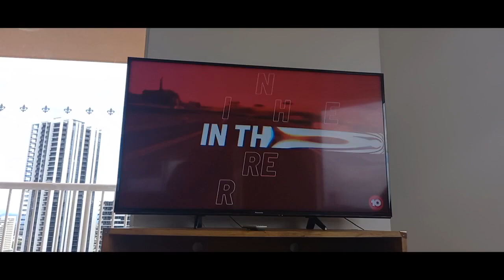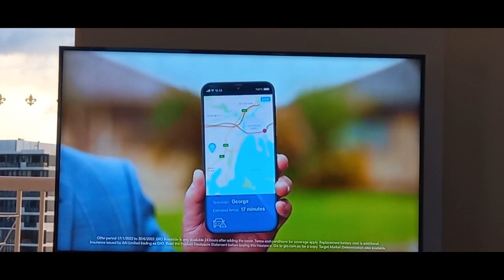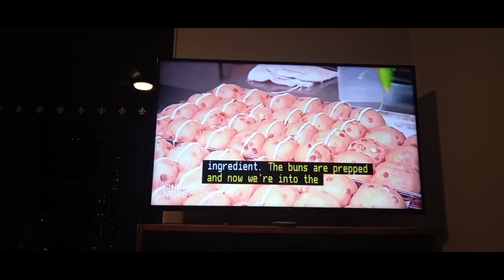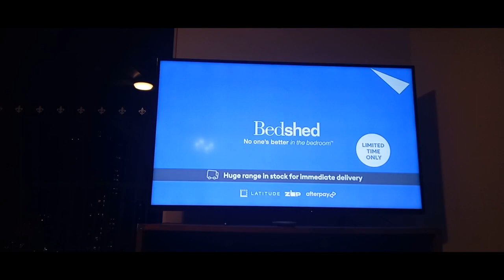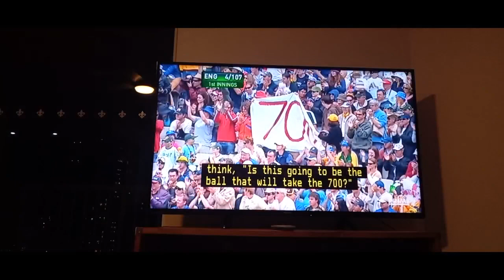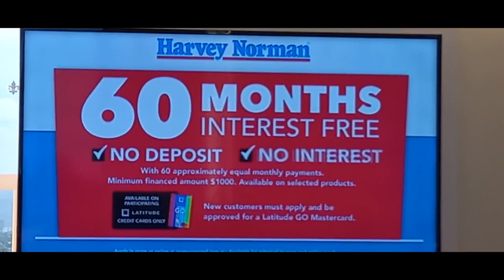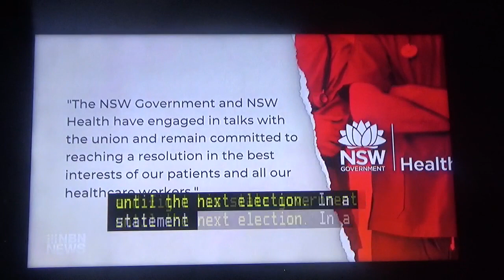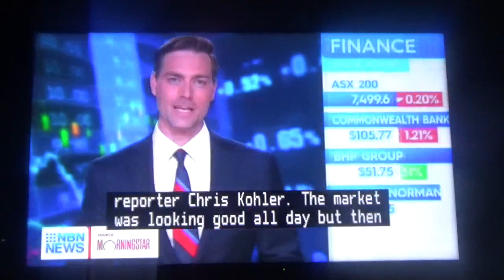Nine NBN Gold Coast And PRIME7 Gold Coast (30-03-2022-31-03-2022)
There"s NBN News on two days a week while i was on the Gold Coast

Recorded off Nine NBN Gold Coast and PRIME7 Gold Coast on March 30th-31st, 2022